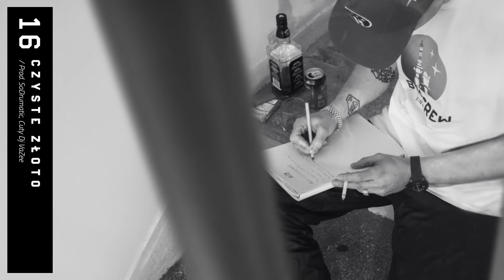16. Paluch "Czyste złoto" prod. SoDrumatic ft. Dj VaZee ( OFFICIAL AUDIO "10/29" )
PREMIERA ALBUMU "10/29" 4 marca 2016.

"10/29" czyli 10 album napisany w wieku 29 lat, oraz stary adres Palucha, blok 10 mieszkanie 29.
Na krążku znajdzie się 18 premierowych utworów wyprodukowanych przez takich producentów jak Julas, Grrracz, duet Chris Carson/Kendo czyli Young Veteran$, SoDrumatic, SherlOck oraz Słowacki producent Maiky Beatz.
Gościnnie pojawiają się raperzy z Europy, Rytmus (Słowacja), Olexesh (NIemcy), S.Pri Noir (Francja) oraz członek BOR - Gedz. W jednym z refrenów udzielił się także Ras Luta.
Na gramofonach projekt wsparli Dj Taek, Dj Show oraz Dj VaZee.

Motyw z okładki to charakterystyczne dla Piątkowa (dzielnica Poznania z której pochodzi raper) dwie wieże RTV które, można dostrzec prawie z każdego punktu miasta.

Traklista

1. Po właściwej stronie prod Julas
2. 10/29 prod Julas ft. Dj Taek
3. OneWay OneLove OneCrew ft. Ras Luta prod. Grrracz
4. Taki jestem prod SoDrumatic
5. Zostało w nas ft. Olexesh, Dj Show prod Maiky Beatz
6. Co na to Paluch? prod Julas
7. Halo Ziemia prod Julas
8. Przyziemne Sprawy ft. Rytmus prod Grrracz
9. Swoje Miejsca prod Grrracz
10. W kawałkach prod Julas
11. Odpocznij prod Julas
12. Impuls prod Grrracz
13. Maniak ft. Gedz prod ChrisCarson
14. Nerwy Stres (market love) prod Julas
15. Pierwszy Świat ft. S.Pri Noir prod Grrracz
16. Czyste Złoto ft.Dj VaZee prod SoDrumatic
17. Trzy prod SherlOck
18. Na spokojnie ft. Dj Taek prod Maiky Beatz

Pierwsza część trasy koncertowej "10/29"

11.03 Gdańsk
12.03 Łódź
18.03 Rzeszów
19.03 Lublin
01.04 Bydgoszcz
02.04 Białystok
08.04 Kraków
09.04 Warszawa
15.04 Poznań
16.04 Katowice
17.04 Wrocław
23.04 Londyn (z KęKę)
29.04 Szczecin